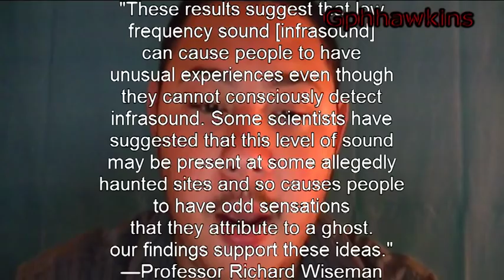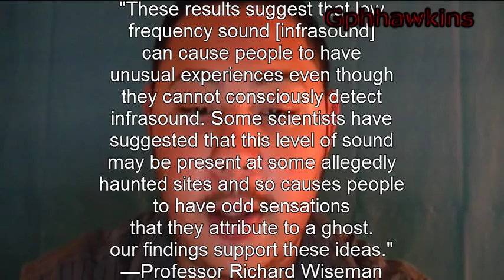Infrasound and Hauntings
Ever hear of infrasound waves? Infrasound waves are sonic energy below the normal frequency of human hearing (about 20hZ). Infrasound is the reason animals get agitated before an earthquake happens (whether or not the earthquake is major), and recent research shows that it may have a huge connection to human hallucinations, akin to hauntings, you know, seeing ghost, hearing the dead, hearing noises, etc. The brain perceives the vibrations caused by the infrasound waves, but being unable to interpret it as audible sound, it may reinterpret the energy as visual or auditory stimuli. It is theorized that certain peoples brain are much more sensitive to infrasound then others, which is why the infrasound affects them slightly more than others making them see and or hear things which others cannot. It's also suggested that due to this it can cause feelings of awe or fear in humans, and since we humans cannot preceive it due to its low frequency to us, it can make people feel veguely that supernatural events are taking place. Its also been shown that infrasound is purposfully added in alot of music you hear lately, to help give it the spine tingling feeling while listening.
They did an experiment to see the effects of infrasound or infrasonic waves on humans which took place on May 31, 2003 in the UK. They exposed about 700 people to music laced with soft 17Hz Sine waves described as near the edge of hearing, produced by an extra long stroke subwoofer mounted two thirds of the way from the end of a secen meter long plastic sewer pipe. Amoung other information which will be provided in the links below, the participants were not told about which pieces included the infrasonic tone. Which resulted in according to them a "significant number" (about 22 percent) of the participants reporting anxiety, uneasiness, extreme sorrow, nervous feelings of revulsion and fear, chills down their spines, and feelings of pressure on the chest.
Professor Richard Wiseman said about this experiment:
"These results suggest that low frequency sound [infrasound] can cause people to have unusual experiences even though they cannot consciously detect infrasound. Some scientists have suggested that this level of sound may be present at some allegedly haunted sites and so causes people to have odd sensations that they attribute to a ghost—our findings support these ideas."
Now, there was research by man named Vic Tandy who was a lecturer in information technology who as Wikiapedia says was best known for his research into the relationship between infrasound and ghostly apparitions. His work showed that infrasound (or infrasonic waves, whatever you like to call it) can effect certain objects, making them move wildly, even when nothing is touching them, effecting electrical equiptment, etc. Including the brain, while at the same time messing with the resonate frequency of the eye given at 18 by NASA (the infrasound caused by several things in his lab was at 18.98Hz).More research needs to be and I believe is being made on Infrasound and what effects it has on the human brain. But for the most part it seems that all of these stories of ghostly encounters, hearing strange noises , and hauntings at "haunted houses" are just the result of infrasound (or infrasonic) waves interfering with the brain causing its inaudible frequency to effect the brain by making the person(s) feeling anxious, fearful, sad, with hearing voices and or seeing things.

RoyaltyFree Music:
(Song: "Noise Attack". Genre: Rock.)